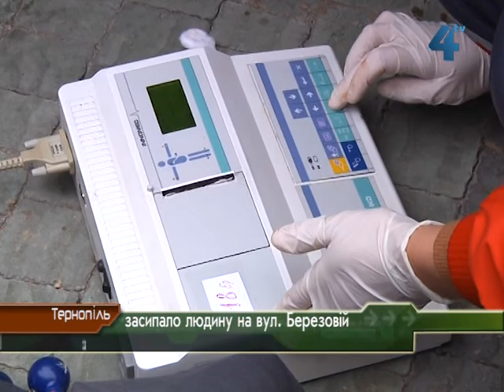Засипало людину на Березовій у Тернополі